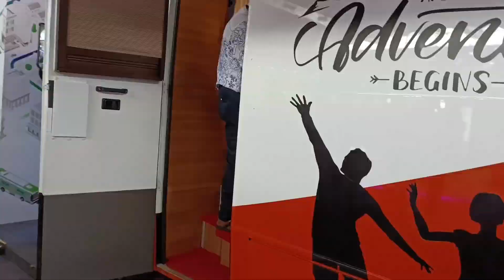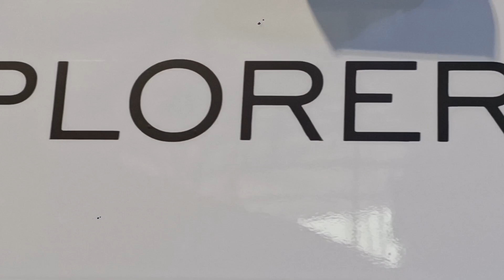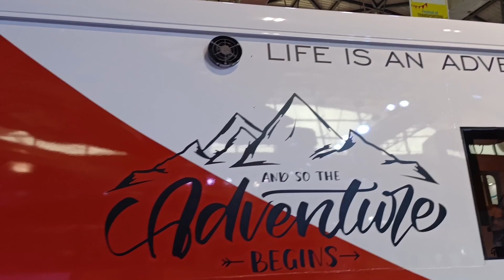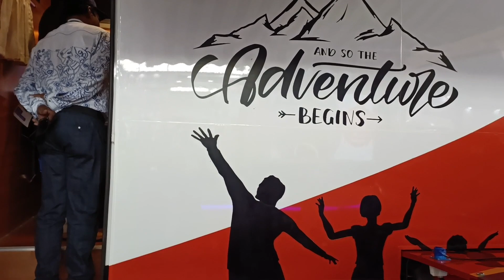Ebulljet with Tata caaravan